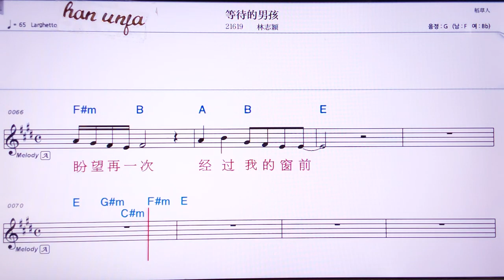💖덩따이더난하이/린쯔잉 👍Karaoke With Sheet Music/MR,노래방, 악보, 코드,